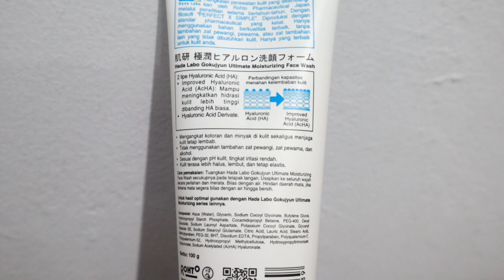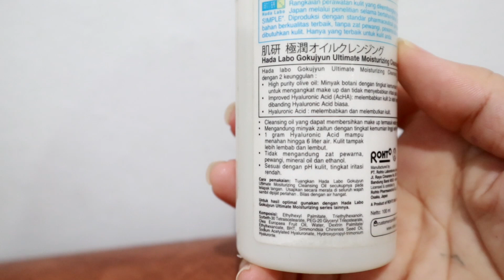REVIEW HADA LABO CLEANSING OIL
halo semua, di video kali ini aku mereview produk pembersih wajah dari Hada Labo Indonesia.
1. Hada Labo Ultimate Moisturizing Face Wash (Hada Labo Face Wash)
2. Hada Labo Ultimate Moisturizing Cleansing Oil (Hada Labo Cleansing Oil)
Aku uda pakai Face wash Hada Labo dari tahun 2014, jadi ketika keluar cleansing oilnya. aku beli juga, dan ternyata oke banget.
Untuk wajah yang sering memakai make up wajib pakai cleanser seperti cleansing oil (tidak cukup membersihkan wajah hanya dengan facial wash)

Semoga video REVIEW HADA LABO CLEANSING OIL ini bermanfaat untuk kalian yang lagi cari referensi pembersih wajah.

Make up yang aku pakai :
April skin cushion
Lipcream wardah
Lipstik maybelline
Mascara Maybelline
Eyeshadow Maybelline
Innisfree auto eyebrow pencil